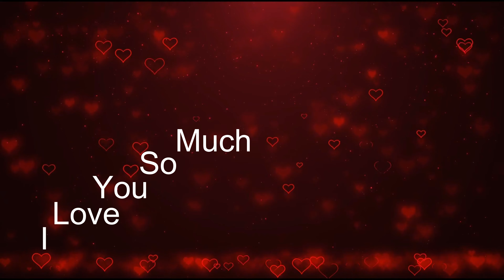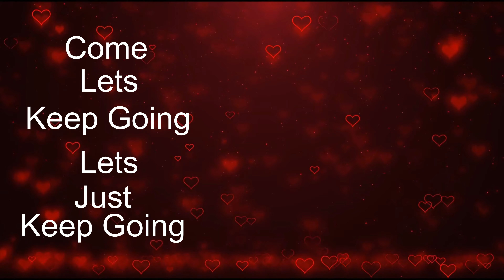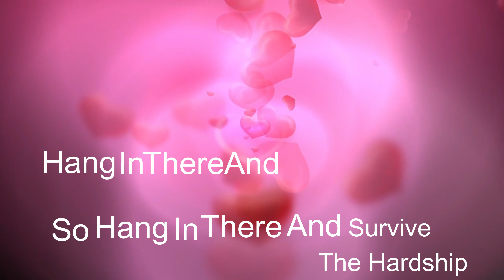For your loved one(I dedicate this to the LOML)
You're probably happy now where you are with your love life if you watching this and if you arent then believes me!! this is a sign that you're going to be in one soon that you will keep on wishing you found in the past because of that voice that told you to watch this...HAS SEEN IT ALL!!!

ALL Credits
Other places that made it possible to bring the best videos with music to you are: